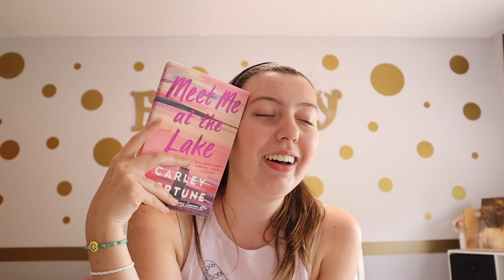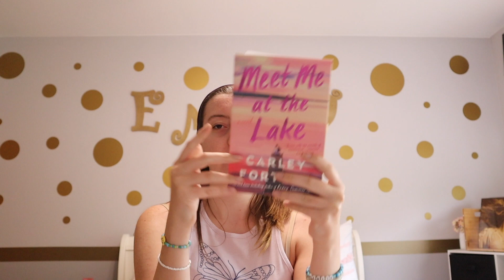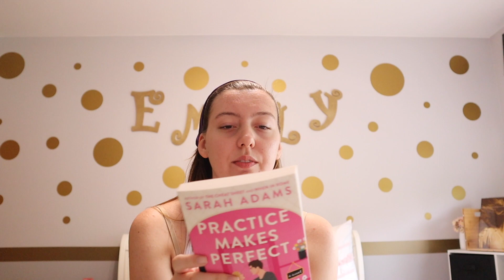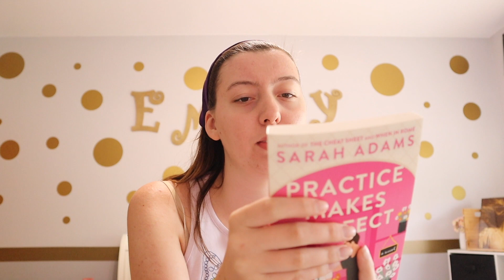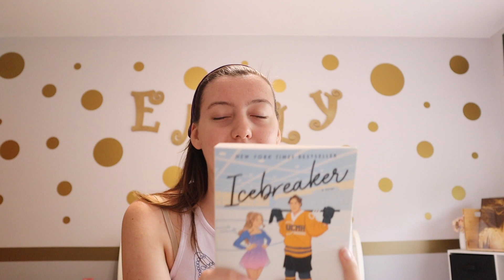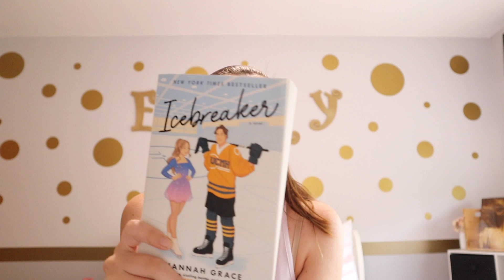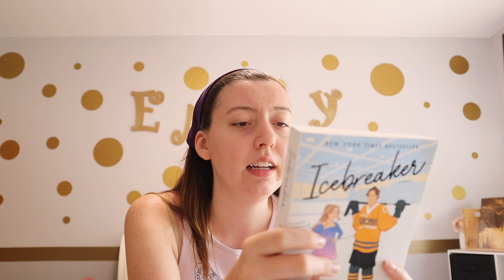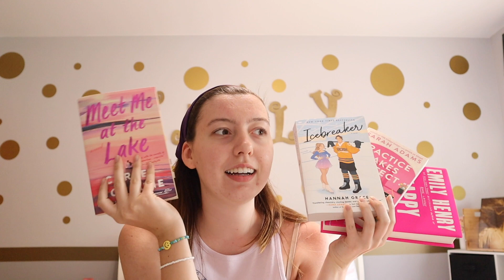Book Haul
Background-

I'm not the owner of the music in the background and pictures in the thumbnail

If you read this far let me know by writing “Book Life!” in the comments!